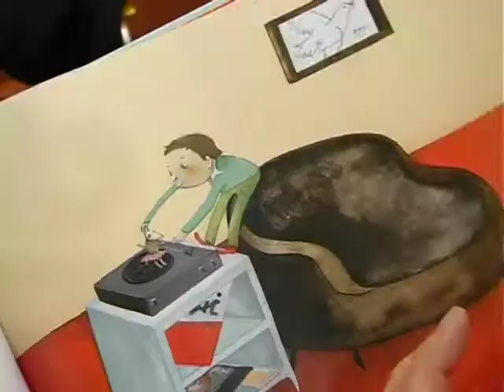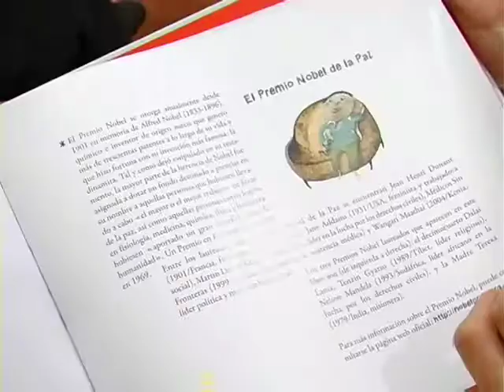Presentación de "Cuando sea mayor quiero ser premio nobel de la paz" de Isabel Pin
El martes 20 de enero de 2008 se presentó en la FNAC el libro infantil de la escritora francesa Isabel Pin "Cuando sea mayor quiero ser premio nobel de la paz/Quan sigui gran vull ser premi nobel de la pau", publicado por la Editorial Proteus.

En el acto estuvieron presentes la autora y el editor, Miquel Osset.

El álbum ilustrado está recomendado para mayores de 5 años, y trata de un niño decide hacer todo lo posible para ganar el Premio Nobel de la Paz, pero pronto comprobará lo difícil que es conseguirlo.